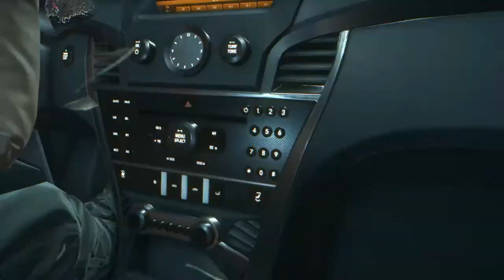(FR) Let's Play de Battlefield Hardline Ep 6 Mission Dépôt de Bilan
Campagne Battlefield Hardline Ep 6

On se retrouve pour la Mission Dépôt de Bilan !

Voila ma 8 iéme vidéo de Bfh :)

Infos Complémentaire !

Enjoy !! Gunsho !!